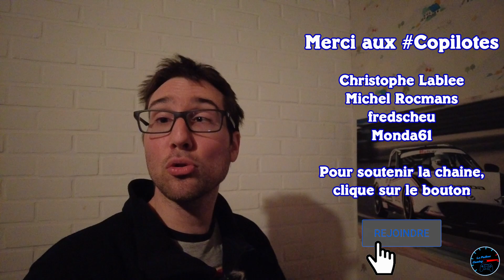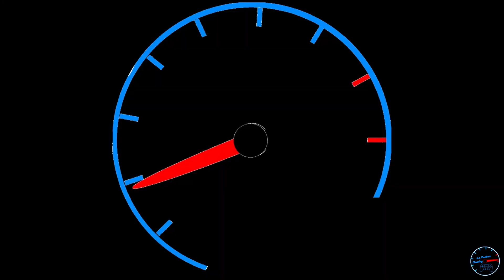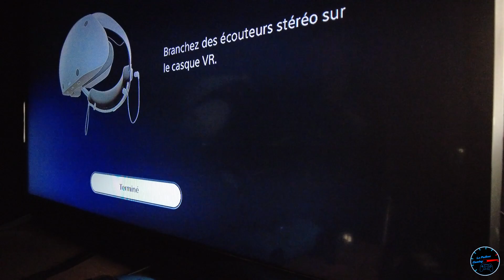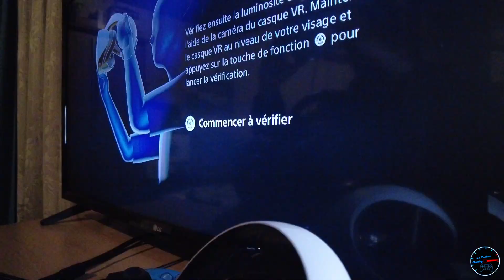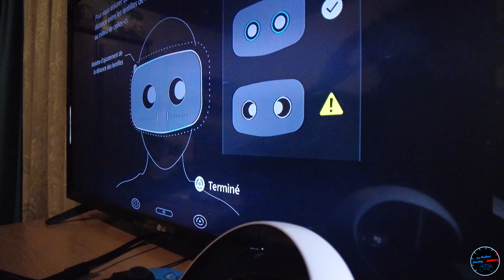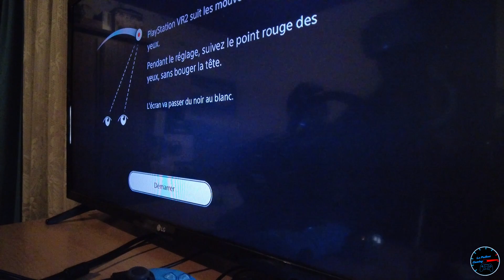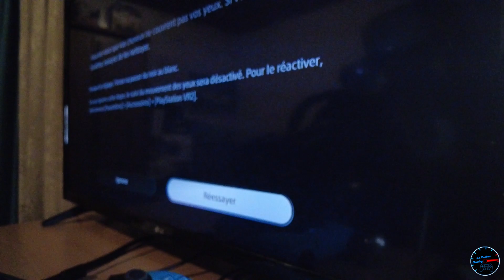PSVR2 UNBOXING + INSTALLATION SETUP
Rejoignez la chaîne principale et devenez Copilotes pour bénéficier d'avantages exclusifs

Au programme aujourd’hui, unboxing et installation du PSVR2, le nouveau casque de réalité virtuel proposé par Sony en exclusivité sur PlayStation 5 !
Équipé de la technologie Eyetracking, parviendra-t-il a suivre mon regard malgré mon strabisme convergeant ?